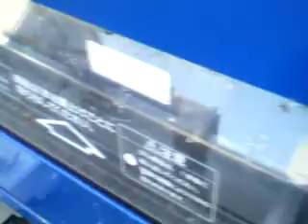自販機～これじゃ動かん！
自販機にコインを入れても、すぐ戻ってくる。その原因は、作業員がコインホルダーをセットし忘れたことによるのです！
しかも、ホルダーは目立つところに・・・(^_^;)